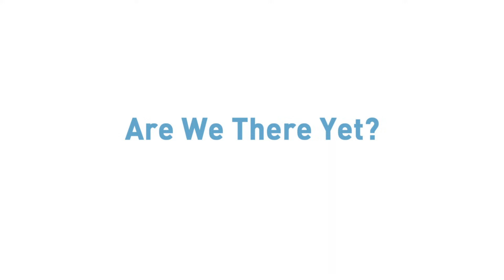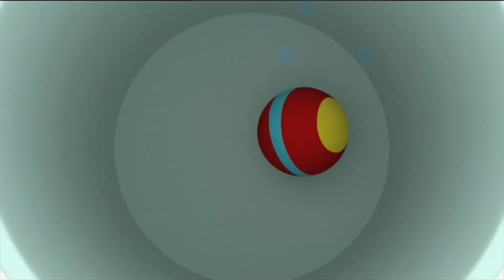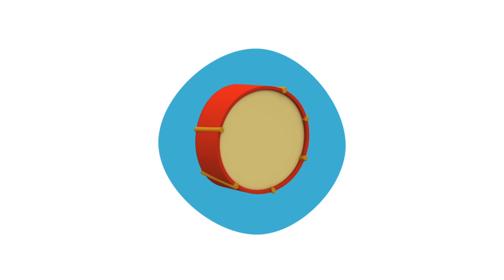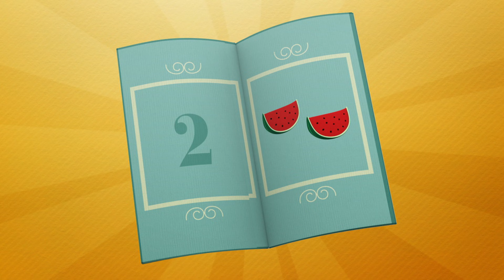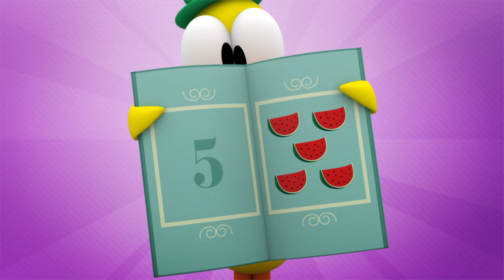🎤 POCOYO ITALIANO - Music Festival [120 min] | VIDEO e CARTONI ANIMATI per bambini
00:00 Rock and Roll
05:59 Le pulci di Loula
11:46 Sfida di ballo parte seconda
17:39 Scusi, dov’è il mare?
23:43 Che la festa continui, per favore
29:39 I pezzi musicali
35:42 Lezioni di danza con Elly
41:44 Perduti nello spazio
47:43 Un baccano infernale
53:42 Si balla
59:40 Escursione estiva
01:05:31 Piccolo parco dei divertimenti
01:11:22 Il ballo di Pocoyo
01:17:23 Il tamburino
01:23:24 Scintillio
01:29:26 Pocoyo’s Band
01:35:48 Picnic
01:42:12 Fussy Duck
01:48:33 Travel with Pato
01:54:55 Camping

🎸 Rock & Roll 🎸
Pocoyo e i suoi amici hanno messo su un gruppo rock e Polpo ha preparato un servizio fotografico.

🐜 Le pulci di Loula 🐜
Loula ha le pulci e Nina usa il suo raggio miniaturizzante per provare a scacciarle.

🕺 Sfida di ballo parte seconda 🕺
Elly e Nina ci deliziano con un balletto sincronizzato.

🏄‍♀️ Scusi, dov’è il mare? 🏄‍♀️
Elly vuole godersi la giornata di sole e sale in macchina diretta al mare.

🎺  Che la festa continui, per favore  🎺
A Pocoyo e ai suoi amici piace ballare a ritmo della musica dell’orchestra.

🎶 I pezzi musicali 🎶
Pocoyo e Pato si divertono molto con i pezzi di costruzione magici.

💃 Lezioni di danza con Elly 💃
Elly vuole essere la prima ballerina in un gruppo di balletto.

🔭 Perduti nello spazio 🔭
Pocoyo va a trovare il suo amico Alieno.

😵 Un baccano infernale 😵
Pocoyo, Elly e Baby Bird si divertono un mondo a fare rumore.

🎧 Si balla 🎧
Pocoyo e Pato si incontrano in una discoteca ed Elly è la DJ.

☀️ Escursione estiva ☀️
Pocoyo, Pato e Nina fanno una gita in montagna per fuggire dal caldo.

🎡 Piccolo parco dei divertimenti  🎡
Gli autobus che portano al parco di divertimenti sono strapieni, per cui Nina decide di rimpicciolire tutti i passeggeri.

📻 Il ballo di Pocoyo 📻
Pocoyo trova una radio. Pato balla il funky, mentre Elly fa una dimostrazione impeccabile di balletto classico.

🥁Il tamburino 🥁
Pocoyo vuole suonare il tamburo, ma i suoi amici sono occupati con altri strumenti.

⭐️ Scintillio ⭐️
Elly trova una stella molto carina che è caduta dal cielo.

📯 Pocoyo's Band 📯
Pocoyo finds a box full of musical instruments.

🥪 Picnic 🥪
Pocoyo, Pato and Elly go on a picnic.

🚿 Fussy Duck 🚿
Pato, fresh from his shower, is determined to keep clean.

🏕 Camping 🏕
Pocoyo, Pato and Elly are prepared to go camping.